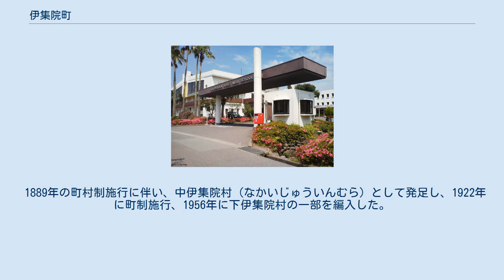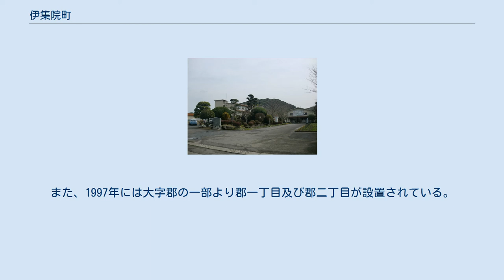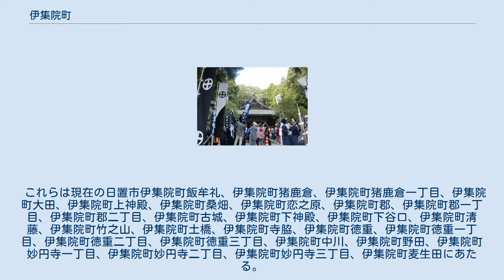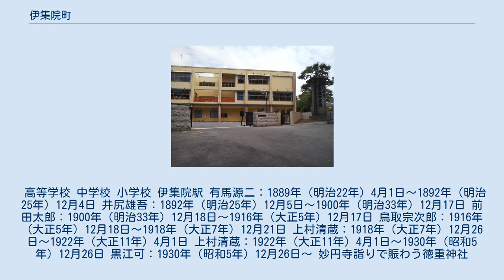伊集院町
伊集院町（いじゅういんちょう）は、鹿児島県の西部、薩摩半島の中北部に位置した町。
 1889年の町村制施行に伴い、中伊集院村（なかいじゅういんむら）として発足し、1922年に町制施行、1956年に下伊集院村の一部を編入した。
2005年5月1日に、東市来町・日吉町・吹上町と合併し、日置市となり、自治体としては消滅した。
 鹿児島県の西部、日置郡の中央部に位置した。
町のほとんどが山間地帯であったが、町の中央部の盆地に市街地が形成されていた。
日置市となった現在でも日置市役所が置かれている中心市街地となっている。
 地名は伊集院氏が伊集院（1889年の町村制施行時の下伊集院村、中伊集院村、上伊集院村の区域にあたる）を領有していたことに由来する。
 伊集院町は1889年の町村制施行時には江戸期の藩政村が大字となり、飯牟礼、猪鹿倉、大田、恋之原、郡、古城、下谷口、清藤、竹之山、土橋、徳重、中川の12大字より構成された。
 1956年に下伊集院村のうち上神殿、下神殿、桑畑、野田、麦生田、寺脇（下伊集院村大字寺脇の一部）の6大字が伊集院町に編入された。
1979年には妙円寺団地の区域に妙円寺一丁目、妙円寺二丁目、妙円寺三丁目が設置された。
また、1997年には大字郡の一部より郡一丁目及び郡二丁目が設置されている。
 これらは現在の日置市伊集院町飯牟礼、伊集院町猪鹿倉、伊集院町猪鹿倉一丁目、伊集院町大田、伊集院町上神殿、伊集院町桑畑、伊集院町恋之原、伊集院町郡、伊集院町郡一丁目、伊集院町郡二丁目、伊集院町古城、伊集院町下神殿、伊集院町下谷口、伊集院町清藤、伊集院町竹之山、伊集院町土橋、伊集院町寺脇、伊集院町徳重、伊集院町徳重一丁目、伊集院町徳重二丁目、伊集院町徳重三丁目、伊集院町中川、伊集院町野田、伊集院町妙円寺一丁目、伊集院町妙円寺二丁目、伊集院町妙円寺三丁目、伊集院町麦生田にあたる。